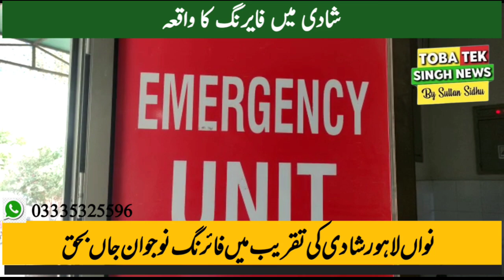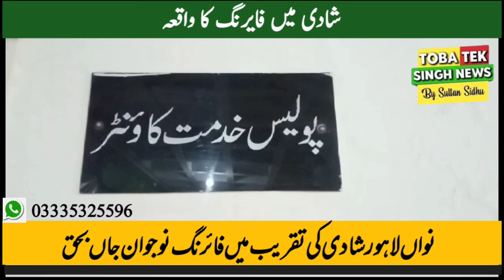نواں لاہور باراتیوں کی فایرنگ سے ایک شخص جاں بحق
نواں لاہور.نواحی چک 336 ج ب میں باراتی کی فائرنگ

نواں لاہور.ہوائی فائرنگ  سے منع کرنے پر باراتی نے فائرنگ کر دی

نواں لاہور.باراتی ثاقب کی فائرنگ سے باراتی وراثت علی جاں بحق

نواں لاہور.گاؤں کے مکین ریاض کی بیٹی کی بارات 81 ج ب پنڈوری فیصل آباد سے آئی تھی

نواں لاہور.پولیس نے لاش رورل ہیلتھ سینٹر منتقل کر دی

نواں لاہور.فائرنگ کرنے والا ملزم ثاقب موقع سے فرار ہو گیا